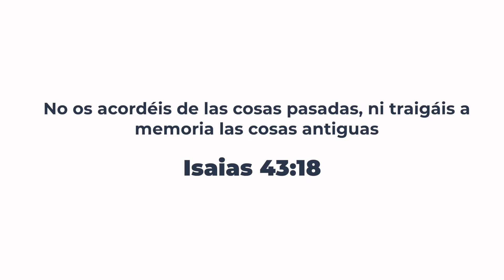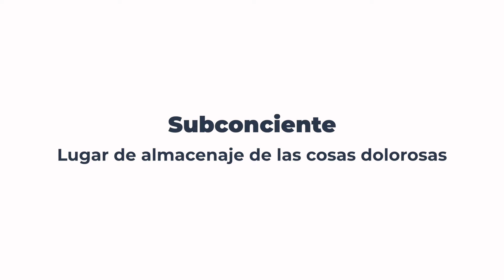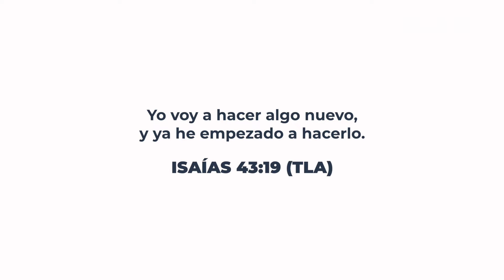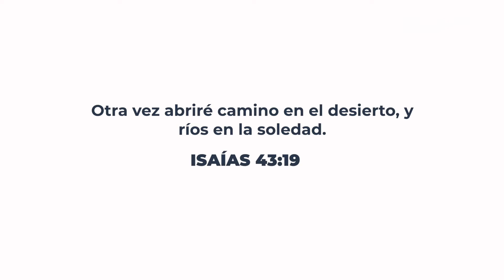¿Tu pasado aplasta tu futuro? - Dr. José Félix Coronel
El pasado es mudo, el futuro te habla.

¿Conoces cómo el cerebro influye en construir nuestro futuro? Tener la capacidad de soltar el pasado nos lleva a vivir de una manera plena y atrapar lo nuevo para nosotros.

No os acordéis de las cosas pasadas, ni traigáis a memoria las cosas antiguas. He aquí que yo hago cosa nueva; pronto saldrá a luz; ¿no la conoceréis? Otra vez abriré camino en el desierto, y ríos en la soledad. Isaías 43:18-19